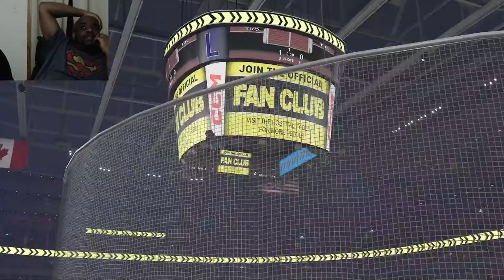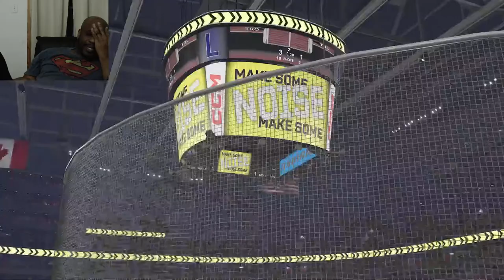LG Tulsa Oilers vs ...